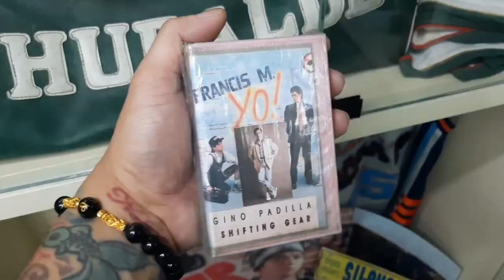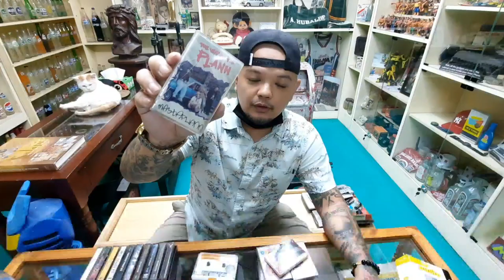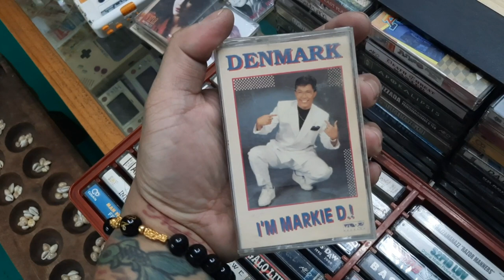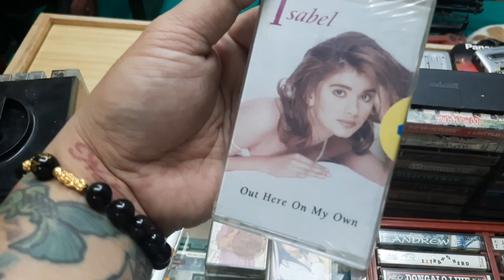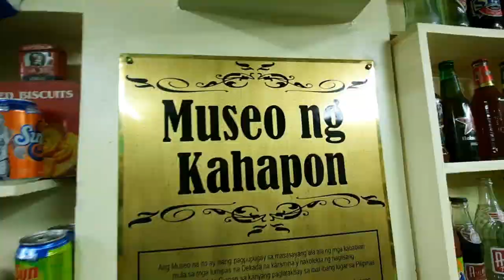The Filipino Picker ep 15 - The Walkman and Cassette tapes